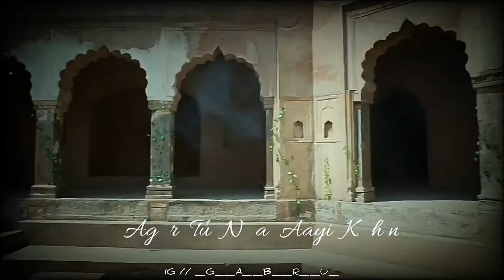Tu Hi Re x Raanjhana | ( Lyrical Status ) | LYRICAL SOUL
Follow And Support On Instagram For More...! 👇🏼